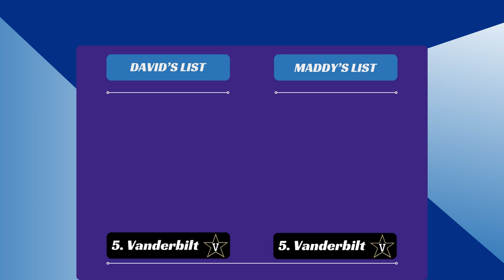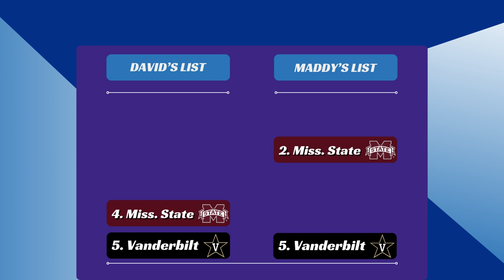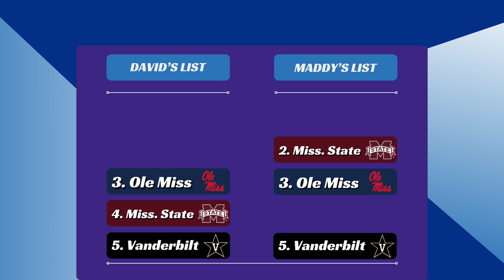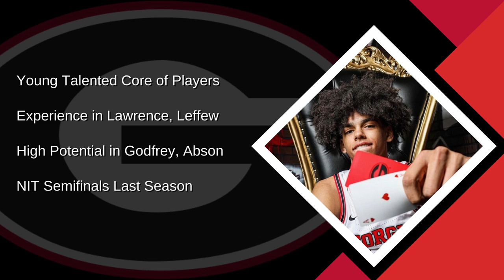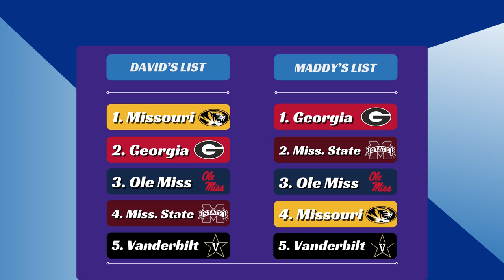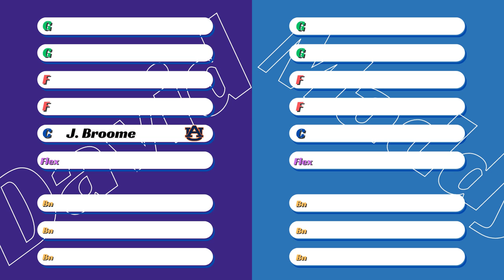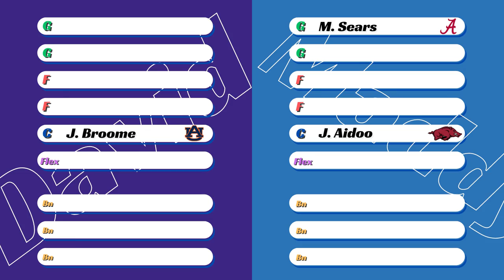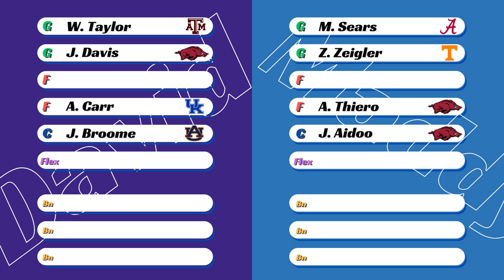Are these SEC Teams Getting Disrespected?: SEC's Top 5 Under the Radar Teams & SEC Fantasy Draft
Let the countdown continue, we are 63 days away from the start of the college basketball season. Basketball is only two months away.

The preseason talk continues with our top 5 Under the Radar teams in the SEC. These are teams maybe getting a little disrespected. Plus, we draft our SEC Fantasy Basketball teams. In our unofficial list of the best players in the SEC using our own rules around fantasy sports. Join us on the show!

0:00- 0:51 Introduction
0:51- 19:15 Top 5 Under the Radar
19:15- 42:10 SEC Fantasy Draft
42:10- 43:27 Final Thoughts